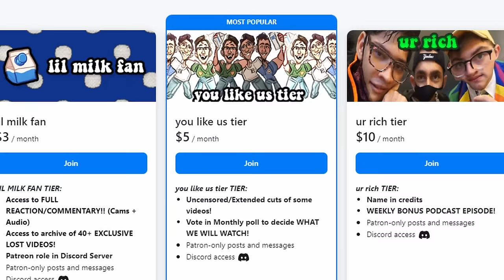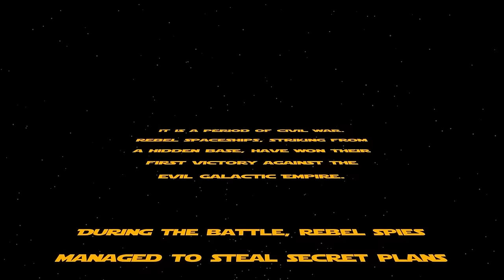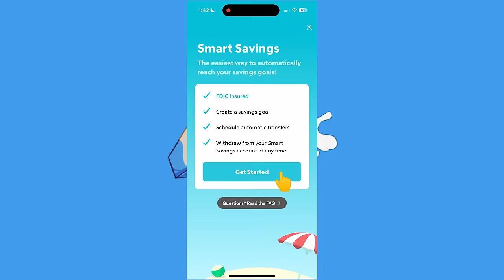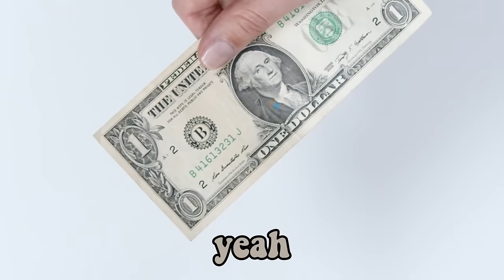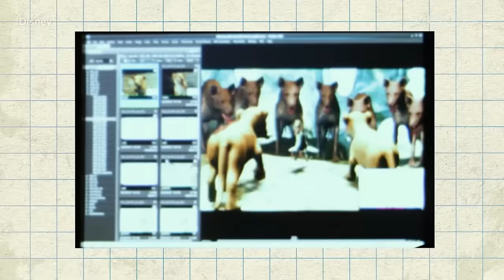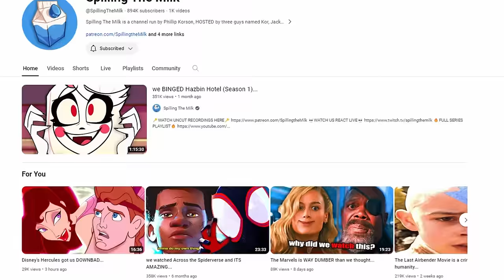The Lion King turned us into FURRIES...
Try Rocket Money for free

🎬EDITING🎬
Dawgberry

The Lion King is the most iconic Disney movie of all time, Simba, Timone and Pumba and Scar with the circle of life and the live action remake!